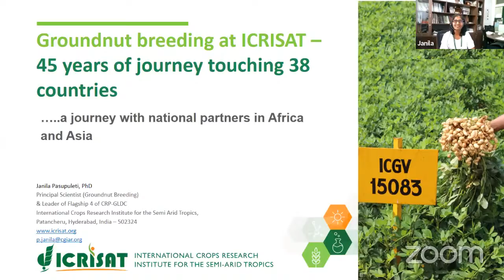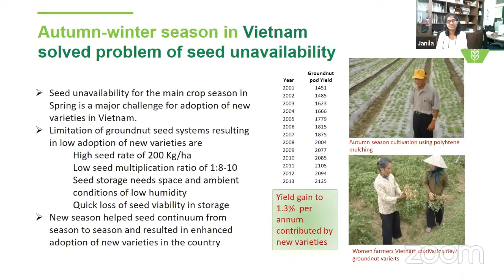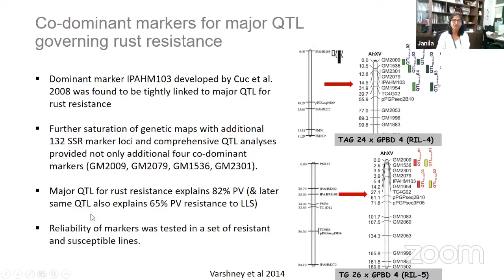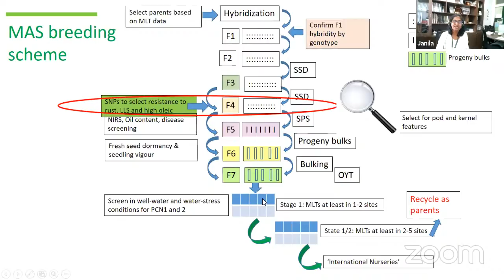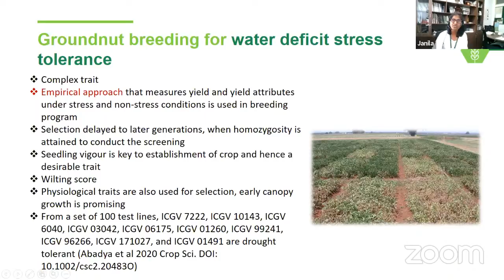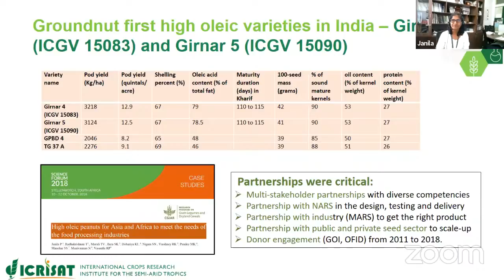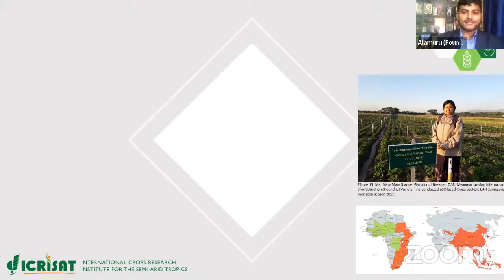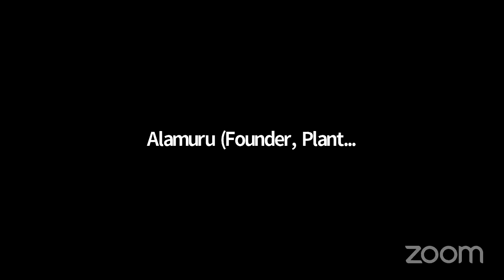International Webinar on “Groundnut breeding at ICRISAT–45 years of journey touching 38 countries.”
Speaker:
Dr. Janila Pasupuleti
Principal Scientist - Groundnut Breeding
Crop Improvement- Asia Program
ICRISAT
Leader - Flagship Program on Variety and Hybrid Development program of the CGIAR Research Program on Grain Legumes & Dryland Cereals

Panelist:

Dr. Mukti Sadhan Basu
Former Director
ICAR - Directorate of Groundnut Research

Visiting Scientist, ICRISAT
Principal Investigator and Consultant of ACIAR, UNDP, IFAD & EU projects, India

Happy Learning!
Plantgenomia